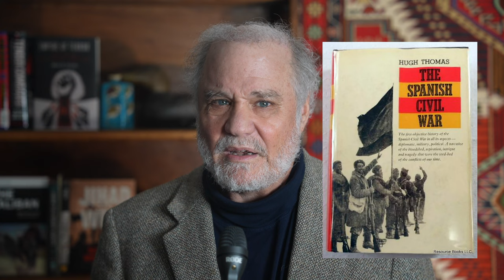The Kensington Minute - But Was He a Spy?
He Chummed with Hemmingway in the Abraham Lincoln Brigade
 He was born in 1915, to Yiddish-speaking immigrants who made New York their home. He joined the Communist Party of the United States (CPUSA) after standing on soapboxes decrying capitalism. As a young man he fought in Spain as a leader in the Abraham Lincoln Brigade where he shone for his valor and competence. He chummed around with Hemingway there. Well, kind of. He later served in World War Two and then protested the American war in Vietnam.  Know how he was?
 He was Milton “Milt” Wolff who dropped out of high school to join the Civilian Conservation Corps, which turned him around. He acquired leadership skills and reigned-in his rebellious nature. He joined the Young Communists League in April of 1936 and in February 1937 left for  Spain to fight fascism. Drawing from his earlier CCC experience, Wolff started out as a medic, and his initial work consisted of carrying water and stretchers in the Washington battalion and saw first-hand and bloody combat.
 According to one story, Wolff first met Hemingway after seducing his mistress. Hemingway supposedly did not mind this, but he was far more offended when he learned that Wolff had no idea who he was. Initially, Wolff wrote to a friend that Hemingway was "childish in many respects" and that he "want[ed] very much to be a martyr." He summed up his first thoughts on Hemingway with a quip: "So much for writers. I'd much rather read their works than be with them." Well, they certainly knew each other.
 Wolf climbed up through the ranks of the Abraham Lincoln Brigade and by January 1938 he was a captain. People commented that Wolff held the stature of Abraham Lincoln. He was tall, trim, fit and was a strong leader. Judge for yourself.  He shot to fame when he led an adept retreat after a bloody engagement with Franco’s forces during which he showed strong physical endurance and prowess and psychological strength. Hemmingway came of the scene again and cast him as a hero in one of his  Spanish Portraits and Robert Capra took a picture of him included in the article. Wow!  His mother saw the photo in a Yiddish publication and panicked. She had no idea Milty was in the front lines.  Well, Wolfe led his men and women in the brigade until it disbanded. In December 1938, Wolff and the remainder of the brigade left Spain. But Wolf continued to fight for Republican Spanish causes in the United States. He led protests and organized for the Spanish Republican cause.
 Wolff officially enlisted in the Army in 1942 and was sent to Burma after he earned his airborne wings. The Office of Strategic Services (OSS) sent him to Italy to organize communists against the fascists and then to France. After the war, he remained prominent in the Veterans of the Abraham Lincoln Brigade (VALB) he remained a prominent advocate for Spanish Civil War veterans and the causes they espoused. He was also active in American civil rights. A leader in the old left, he found common cause in the New Left and led protests the Vietnam War. As an old man in the 1980s, he and the VALB sent ambulances to the Sandistinas in Central America. He wrote his memoirs, Member of the Working Class in 2005. He died in 2008 at age 92 red to the end.
 So, how do we judge Milton Wolff? He was a communist. Yes. But like other communists and non-communists he served bravely to fight fascists in Spain and was dashing and productive fighting Nazis later. Hemingway said he was "as brave and as good a soldier as any that commanded battalions at Gettysburg." By being a communist he did not break any law. Was he a spy for the Soviets? Well, he could have been. He had secrets, certainly when he was with the OSS, and he could have given them to the Soviets. Other communists in the OSS did, and we have Kensington minutes on OSS spies, such as Duncan Lee.
 But I do not have proof that Wolff betrayed secrets to the Soviets. So, I will not claim that he was a traitor or spy. But I know this. He was damn brave, competent, and lucky. He fought on the right side of morality in Spain and against the Germans. OK, he was a communist but, boy, I sure would have liked to have met him. Just a remarkable man. This Kensington Minute does not represent the official view of the United States government. Take the Kensington Challenge. You might find a question or two about Spain.   Out here.  Mark Silinsky